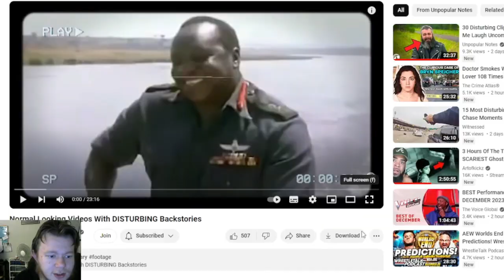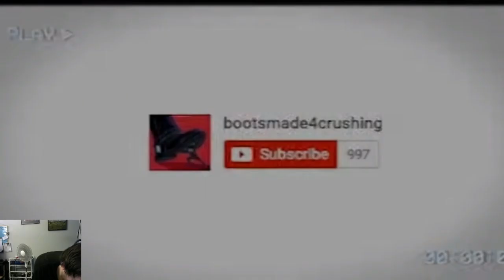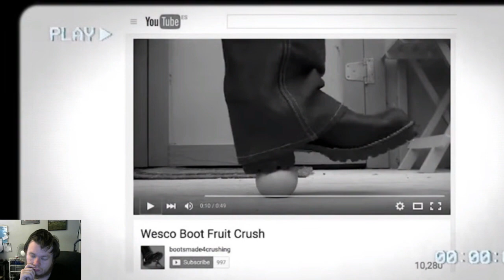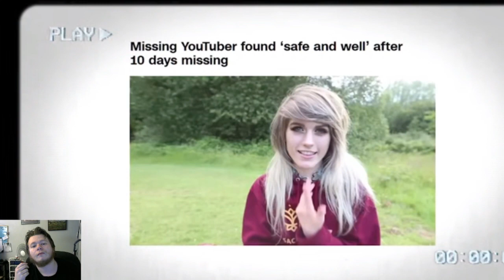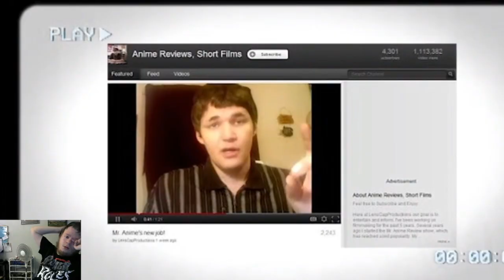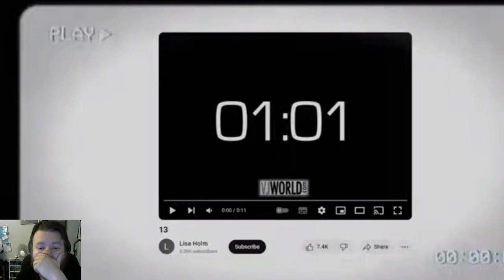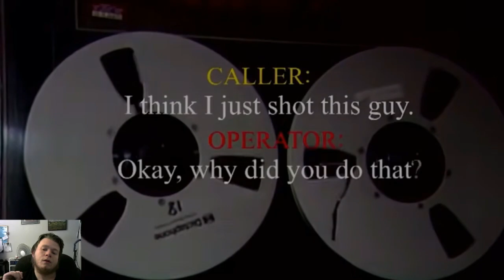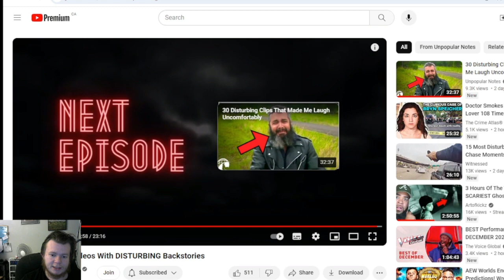Normal Looking Videos With DISTURBING Backstories Reaction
it is time to look at normal videos with disturbing backstories